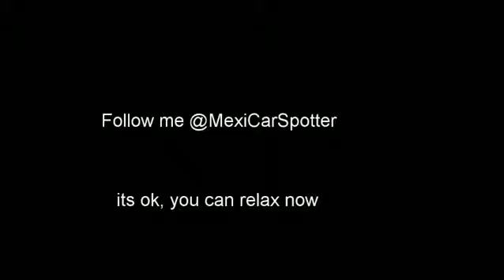Trailer Vlog #1 pt1.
Went for a cruise-spotting at pch and got really really lucky, famous cars, world champions and a little bit of everything, I get too excited I know that XD

Support need talents.